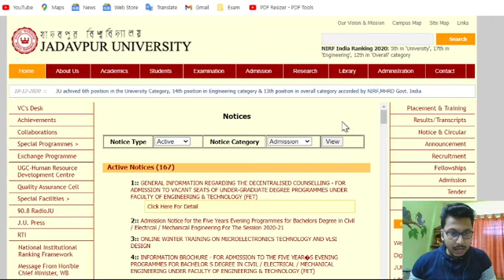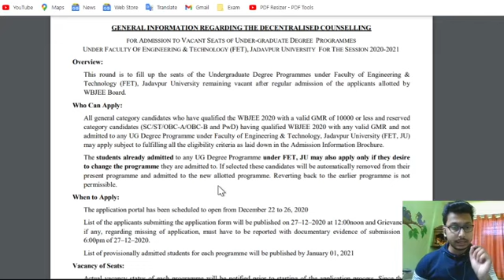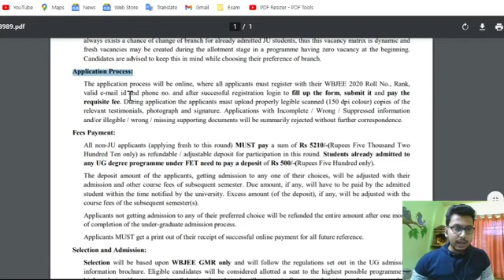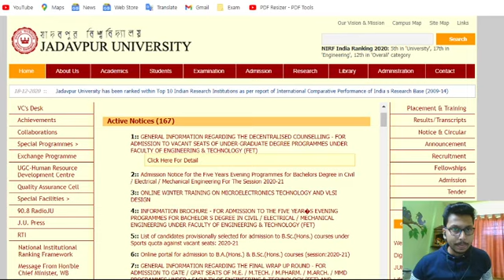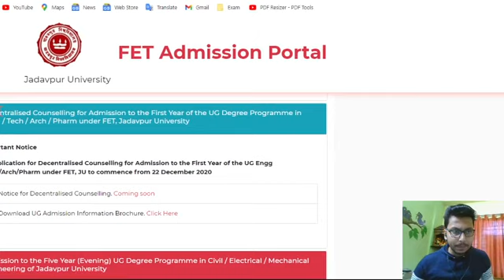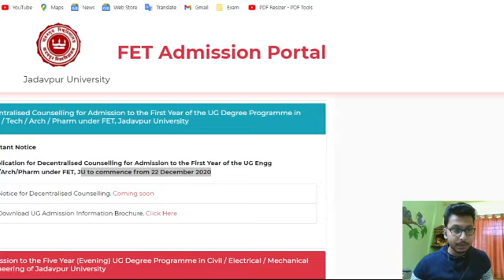Jadavpur University Decentralized Counselling Announced || Official Notice || How Apply Full Details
☑️List Of wbjee series videos which is important for all of you-

➡️ Follow our Facebook group for preparing yourself for iitjee and neet exam

wbjee 2020
wbjee 2020 exam
wbjee 2020 exam result
wbjee counselling 2020
wbjee 2020 counsellig
wbjee
wbjee counselling
jadavpur university cutoff
kalyani university cutoff
jalpaiguri government enggring college cutoff
chochbhier enggring college cutoff
purulia government enggring college cutoff
wbjee government enggring college cutoff
wbjee cutoff 2020
wbjee 1 st merit list
wbjee 2 nd merit list
wbjee 3 rd merit list
wbjee 2020 special round counselling
wbjee special round counselling
special round counselling
wbjee counselling
wbjee counselling Process in Bengali
wbjee counselling round 2
wbjee counselling round 3
wbjee special Round
wbjee special Round 2019
wbjee special Round 2020
what is mop-up round
mop-up round of wbjee
mop-up round of wbjee 2020
Wbjee 3rd Round Inter Cycle Allotment
wbjee,wbjee 2020
wbjee mop up round 2020
wbjee spot round 2020
wbjee counselling 2020
wbjee round 3
wbjee 2020 round 3
wbjee 3rd round seat allotment 2020
wbjee 2020 mop up round
Wbjee 2020 3rd Round Inter Cycle Allotment
wbjee 2020 seat freeze problem
wbjee counselling process
wbjee latest news
wbjee 2020 admission process
mopup round
spot round
wbjee mop up round cutoff
wbjee 3rd counselling 2020
wbjee withdrawal process
wbjee 2020 counselling
Akash Time